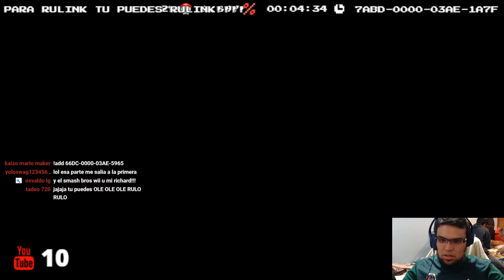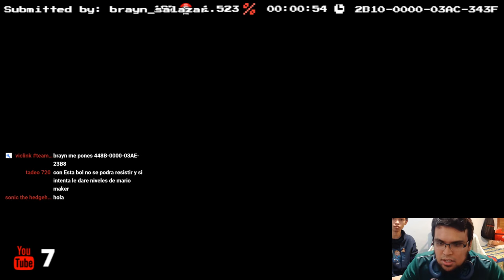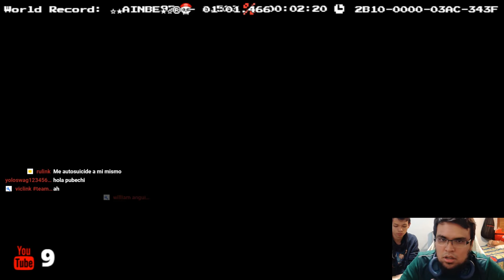Super Mario Maker - Wii U - Sony - Mexico - Español